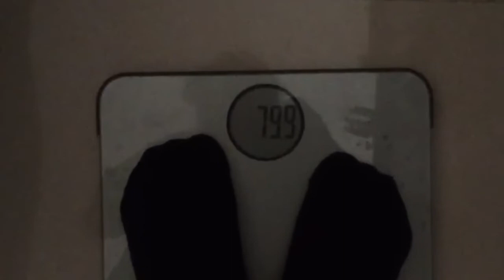3RD DAY OF RAMADAN 2022